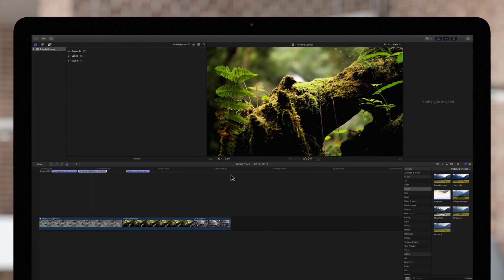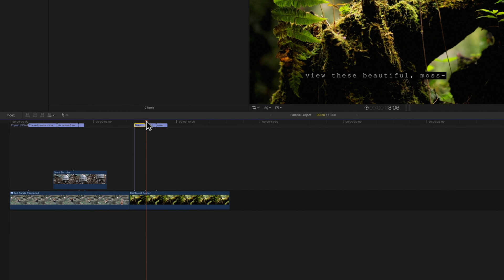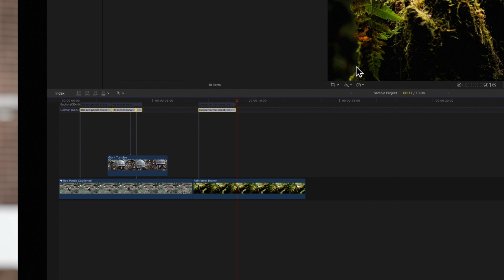How to Adjust and Arrange Captions in Final Cut Pro X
Once you create captions in Final Cut Pro, you can control the timing of captions by arranging and trimming them just as you would other types of clips. In this video, we'll go over a few tips on how to adjust your captions in the timeline.